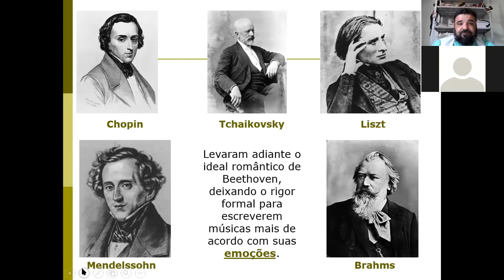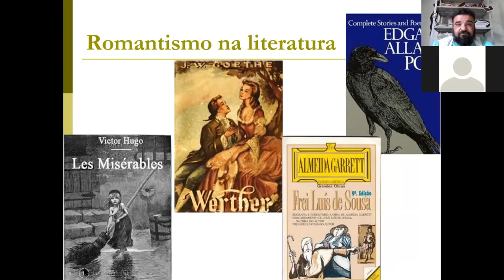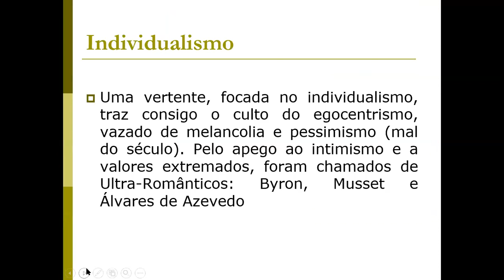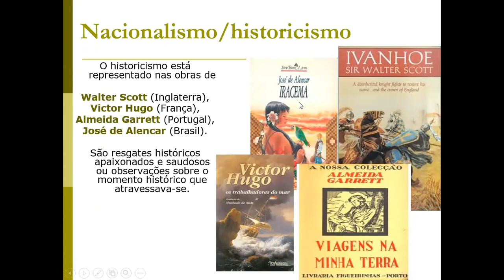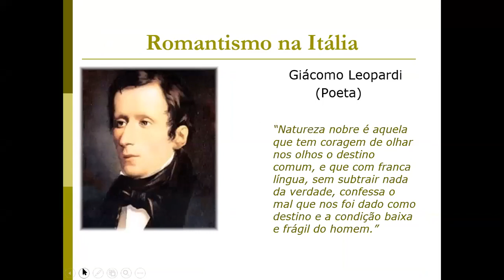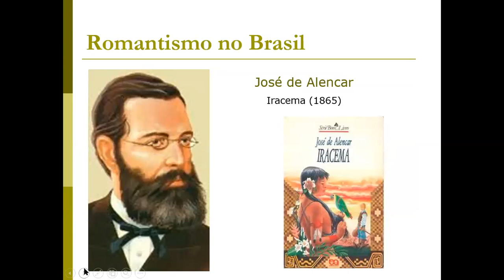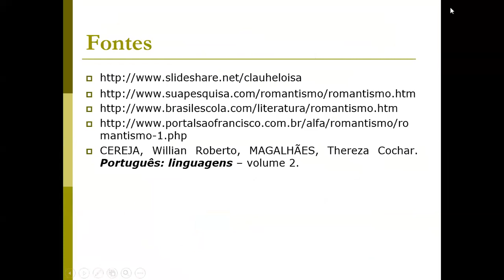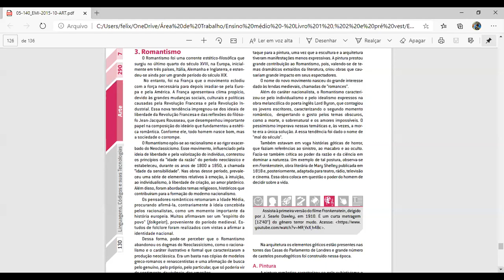Vídeo Aula - Arte - Romantismo 2